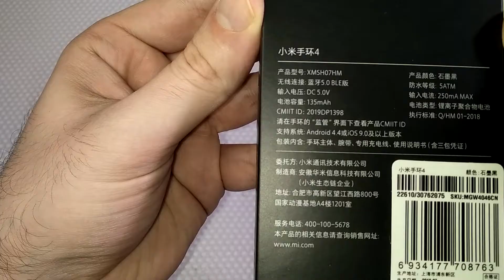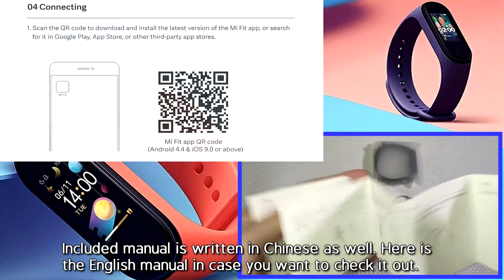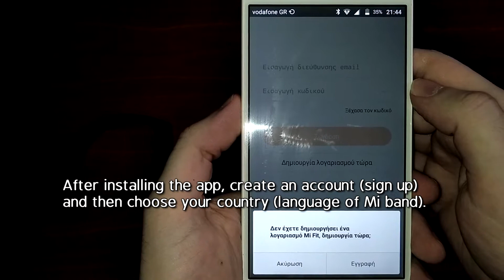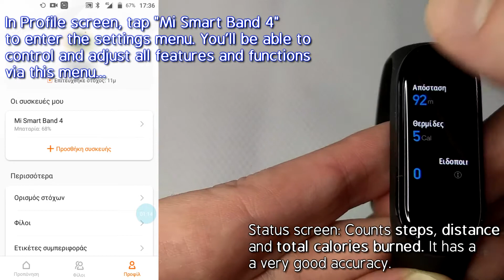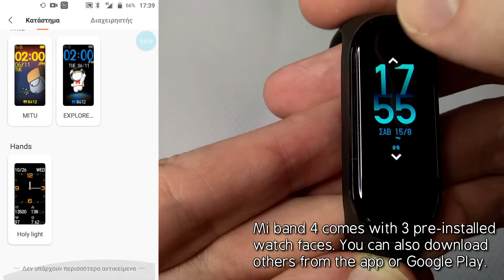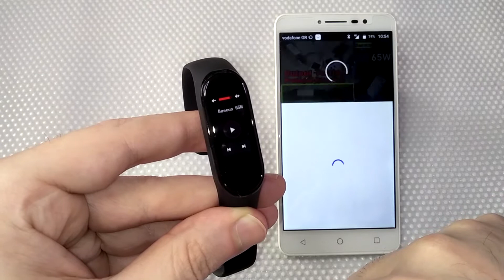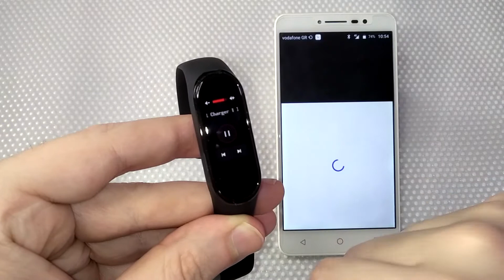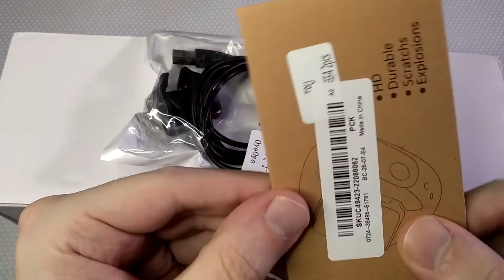Mi Smart Band 4 Global Version & Accessories | Unboxing, Setup Guide (via App), In-Depth Look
Order Links
• Xiaomi Mi Smart Band 4 Global Version - Official Stores
Amazon UK
Amazon US
Amazon DE

• Xiaomi Mi Smart Band 5 Global Version

ACCESSORIES:
• 30cm / 1m Charging Cable with Clip
• 2pcs Screen Protector
• Bakeey Replacement Silicone Strap

TIMESTAMPS

00:00 - Mi Band 4 Introduction
00:12 - Unboxing, User Manual, Specs, Box Contents
01:58 - Close Up First Look
03:03 - Charging Mi Band 4 (input measurement)
03:28 - Language - Firmware Setup Guide
06:18 - Mi Fit App & Device's Features (walkthrough)
08:44 - Control Music & Video Demonstration
10:18 - Incoming Calls and Messages Demonstration
11:29 - Accessories (Charging Cable w/ clip)
13:14 - Accessories (Screen Protector)
13:51 - Accessories (Bakeey Wrist Band)
15:17 - Original vs Bakeey Wrist Band Comparison
15:54 - Outro, Suggested Vids